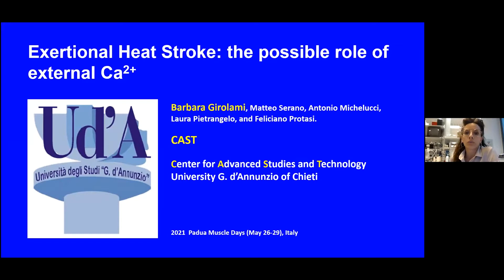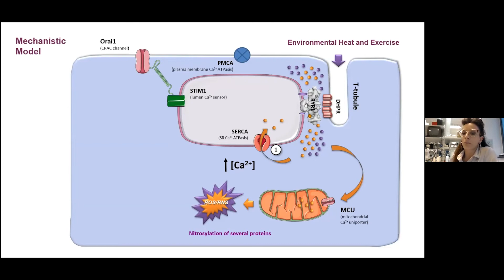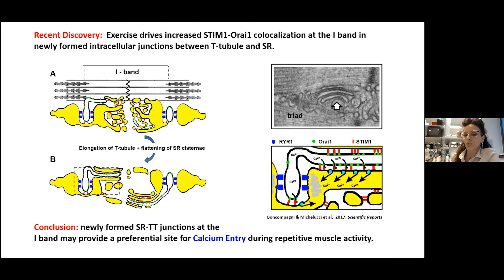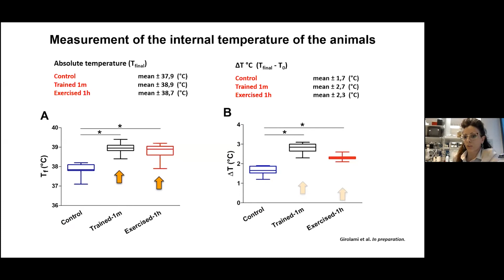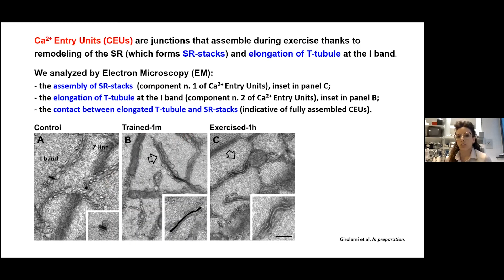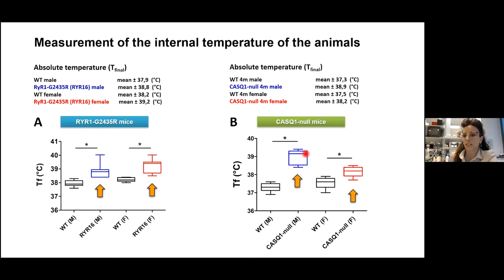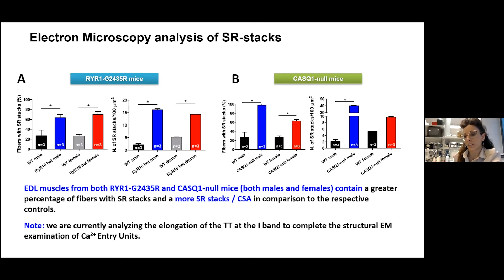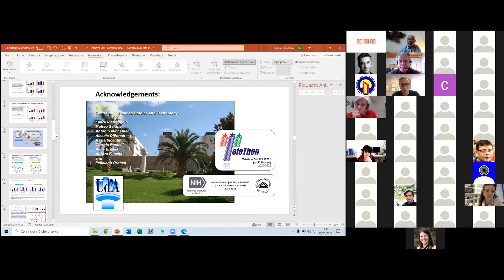Barbara Girolami - "Exertional heat stroke the possible role of external Ca2+"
- Padua Days on Myology & Mobility Medicine (PDM3) -